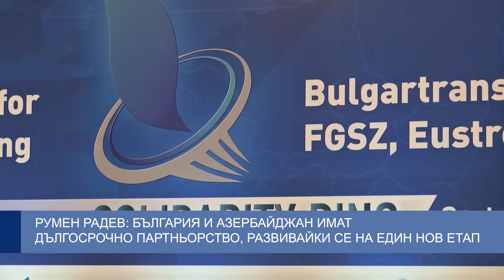Президентът на Азербайджан на посещение у нас. В София бе подписан газов меморандум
Президентът на Азербайджан Илхам Алиев пристигна на посещение у нас по покана на българския си колега Румен Радев. Поводът е подписването на газов меморандум, който събира в София министри на пет държави – на България, Румъния, Унгария,  Словакия и Азербайджан. Замисълът е всеки оператор да увеличи капацитета на системата си, а не да се строят нови газопроводи, което ще е по-ефективно и по-евтино, заяви българският енергиен министър Росен Христов. Целта е да се осъществи така нареченият вертикален коридор от България до Унгария и Словакия.